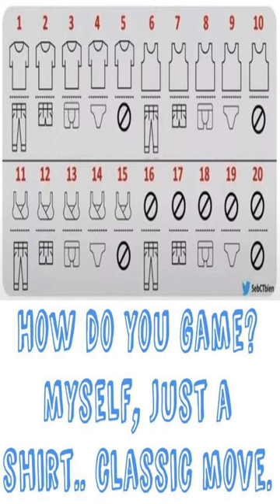English second language skills - Dankest memes and comments Thursday February 9th!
English second language skills - Dankest memes and comments Thursday February 9th! meme,reddit,thank you memes